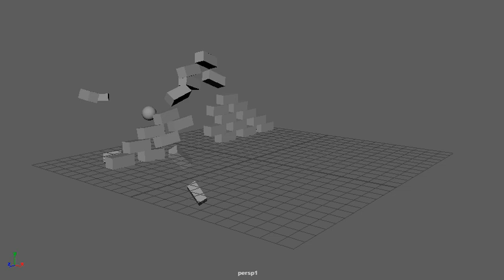Tower Collapse in Maya